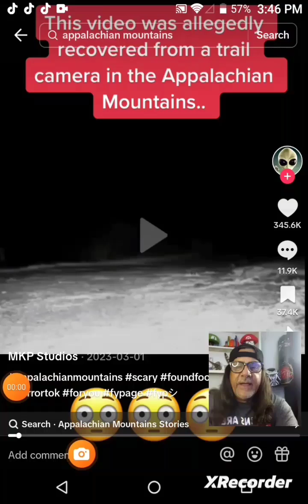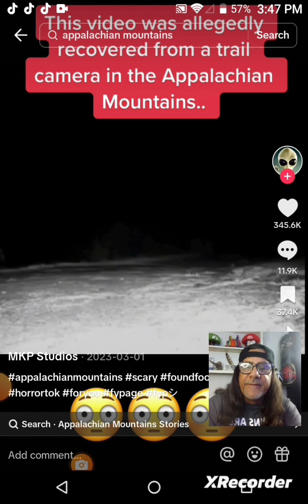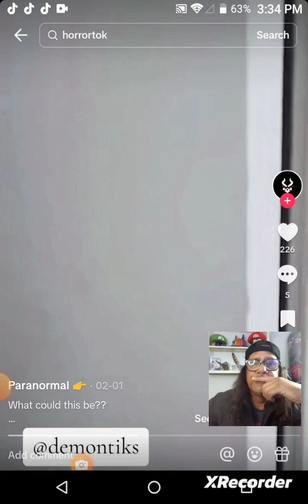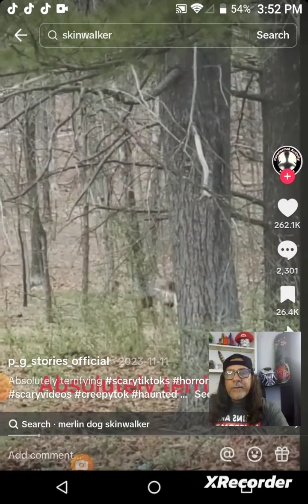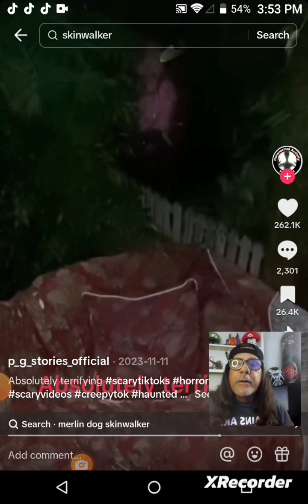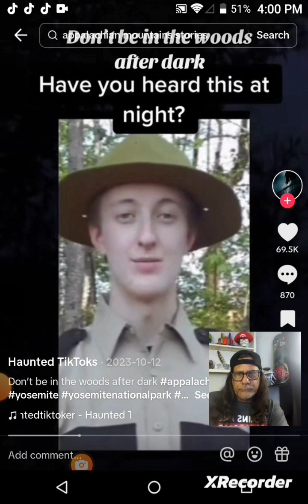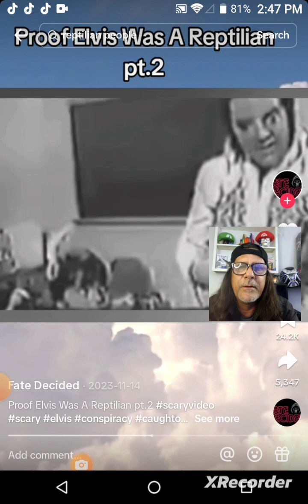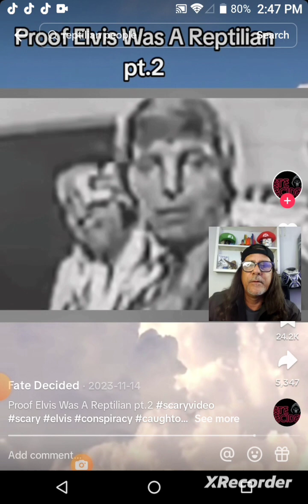VIDEOS that will SHOCK the WORLD#crazy